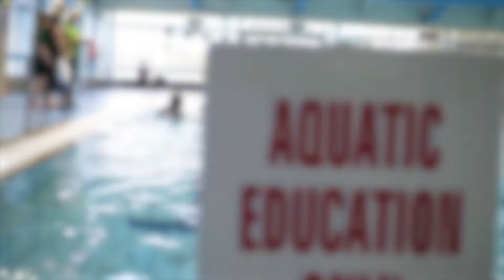YMCA Swimming Social